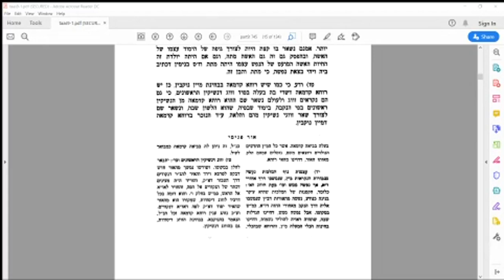תלמוד עשר הספירות עם פירוש אור שלום - חלק ט - שידור 24 - אות יד - 1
11 מאי 2020